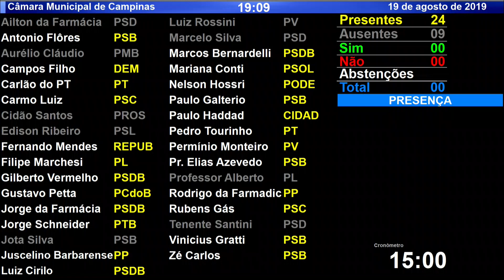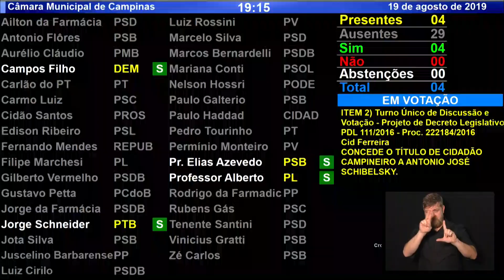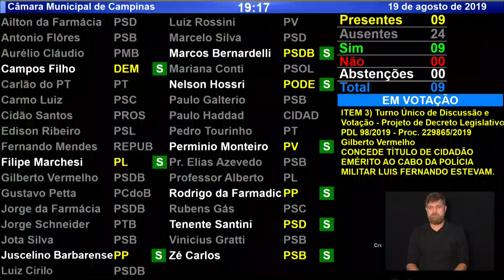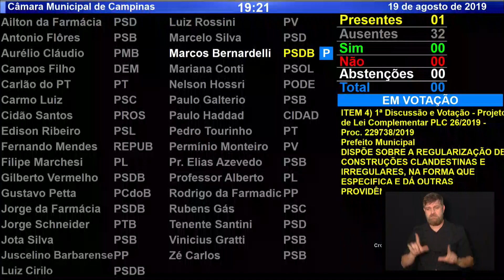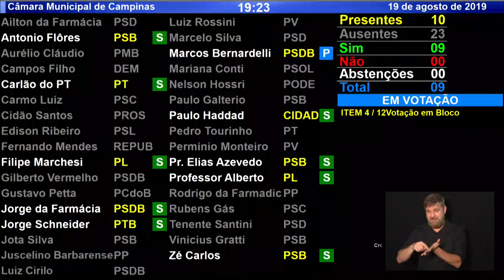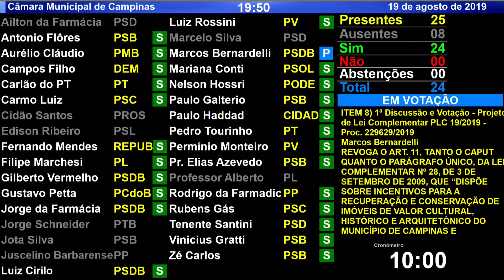45ª REUNIÃO ORDINÁRIA 19 08 2019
45ª REUNIÃO ORDINÁRIA